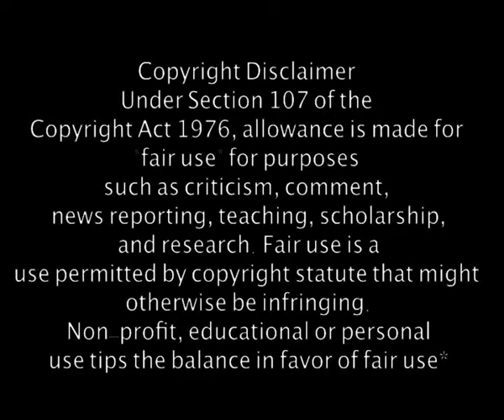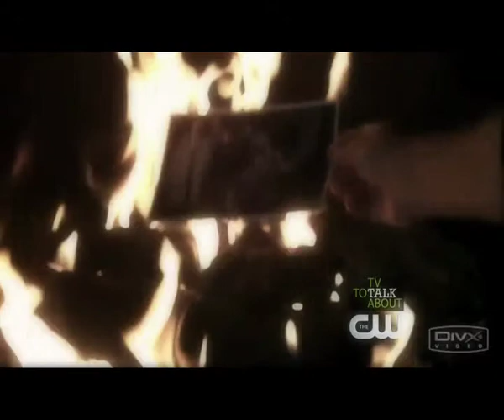Abandon All Hope - SPN - Tracking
An episode vid.